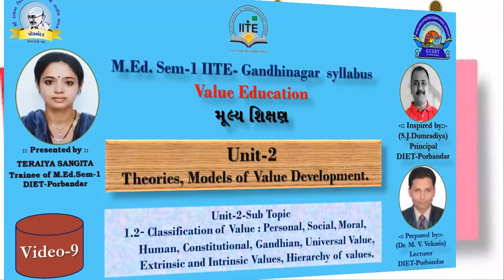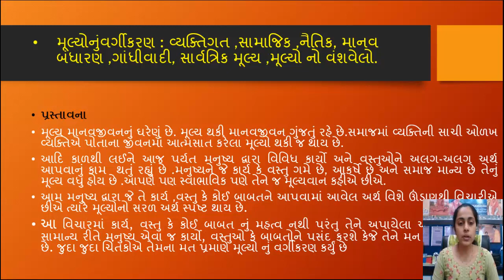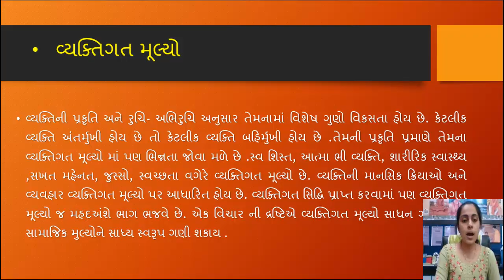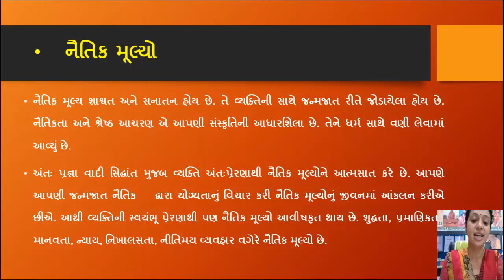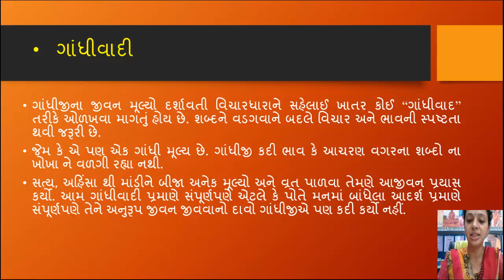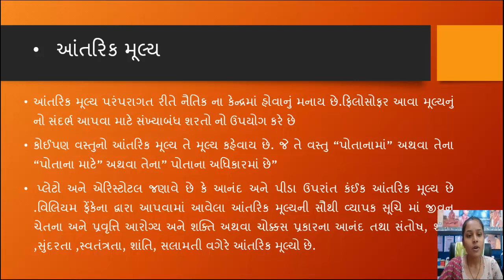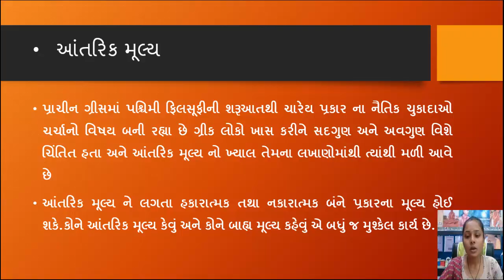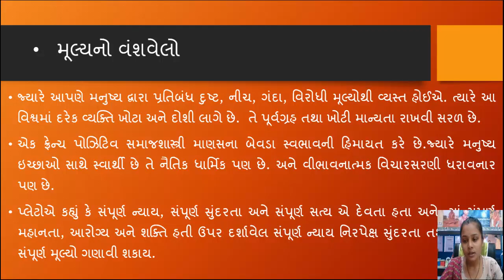Classification of Value : Personal, Social, Moral, Human,Constitutional, Gandhian, Universal Value,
Theories, Models of Value Development.
Classification of Value : Personal, Social, Moral, Human, Constitutional, Gandhian, Universal Value, Extrinsic and Intrinsic Values, Hierarchy of values.